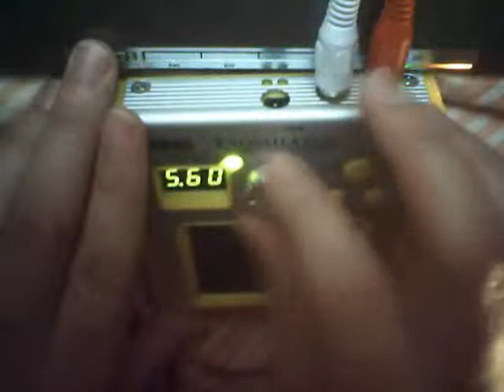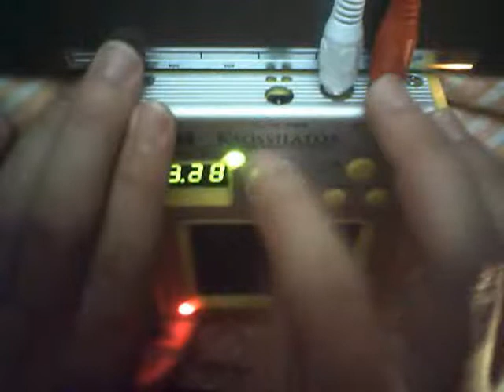Kaossilator - Flex Beats - Aeolian piano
Flex is testing Kaossilator: Aeolian piano